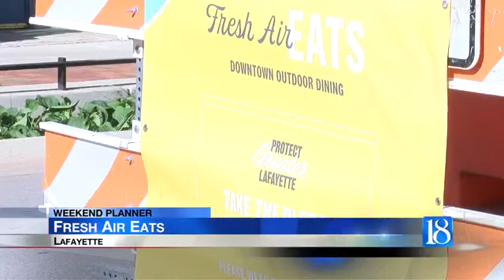News 18 Weekend Planner from 10/16 - 10/18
The weekend is here. WLFI has you covered with a rundown of your News 18 This Morning Weekend Planner.